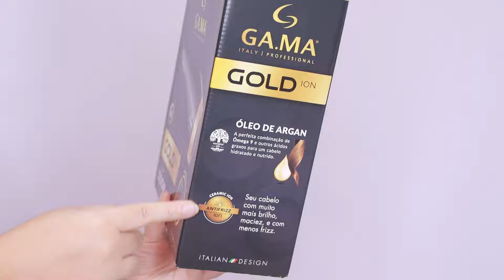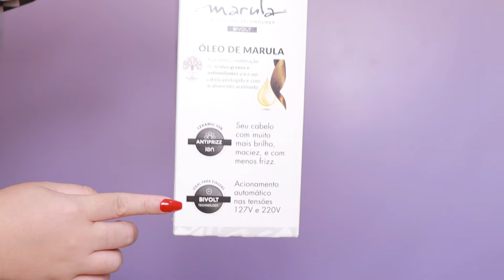❤️COMPARANDO SECADORES LINHA ÓLEOS ESSENCIAIS GAMA ITALY: Lichia, Babosa, Marula e Gold Íon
Resenha comparativa do secador GamaItaly Lichia, Bab0sa, Marula e Gold Ion que possuem a tecnologia Essential Oil, ativada com o calor do produto, responsável por manter a umidade natural dos fios ao mesmo tempo em que fecha a cutícula capilar; resultando em cabelos mais saudáveis, sedosos e com menos frizz.

♡ Esse vídeo CONTÉM UMA publicidade ♡